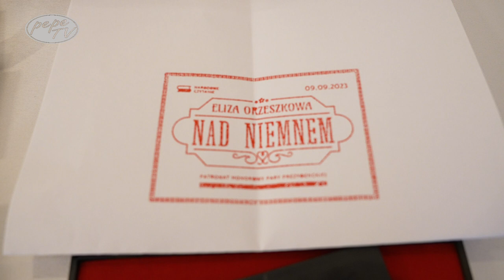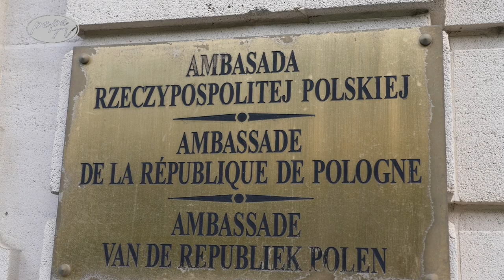"Nad Niemnem w sercu Brukseli: Echo Narodowego Czytania"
W zabytkowych salonach Ambasady Rzeczypospolitej Polskiej w Brukseli, tło zmieniło się na chwilę z dyplomatycznych obrad na literacką scenę, pełną pasji, uczuć i narodowego ducha. Było to kolejne, wzruszające spotkanie w ramach Narodowego Czytania, podczas którego słowa Elizy Orzeszkowej z "Nad Niemnem" rozbrzmiewały głęboko w sercach obecnych.

Prezydent RP, Andrzej Duda, inspirował do tej inicjatywy, przypominając o znaczeniu literatury w kształtowaniu narodowej tożsamości. W obliczu współczesnych wyzwań, słowa Orzeszkowej nabierają nowego wymiaru, podkreślając naszą nieustającą walkę o wolność i suwerenność.

Film dokumentalny "Nad Niemnem w sercu Brukseli: Echo Narodowego Czytania" ukazuje pełne emocji momenty tej wyjątkowej inicjatywy. Uczestnicy, reprezentujący polską diasporę w Belgii, czytali fragmenty dzieła z zaangażowaniem i głęboką refleksją. Wśród czytających była pani Justyna Szatkowska-Kopeć, której aktorskie interpretacje wciągnęły wszystkich w magiczny świat literatury. Towarzyszące jej nauczycielki oraz przedstawicielki Polskiej Macierzy Szkolnej podkreślały znaczenie tego wydarzenia dla polskiej społeczności w Belgii.

Ten reportaż jest nie tylko świadectwem miłości do literatury, ale także przypomnieniem o sile i znaczeniu polskiej tożsamości w świecie. W tle majestatycznej Brukseli, dźwięk słów Orzeszkowej łączył Polonię w duchu patriotyzmu, przypominając o naszej wspólnej historii i kulturowym dziedzictwie.